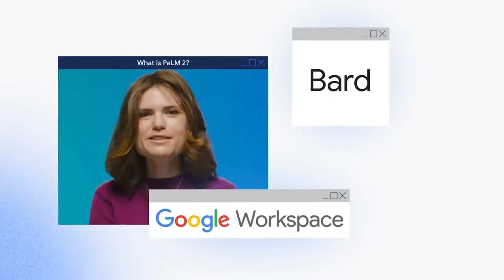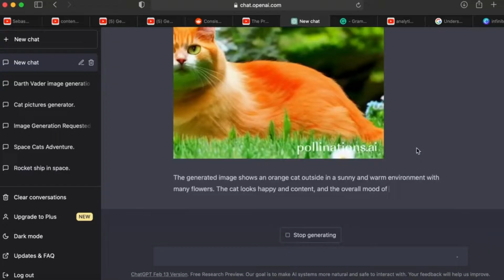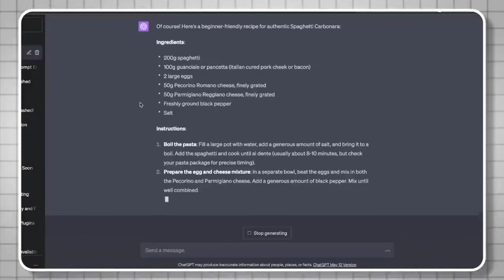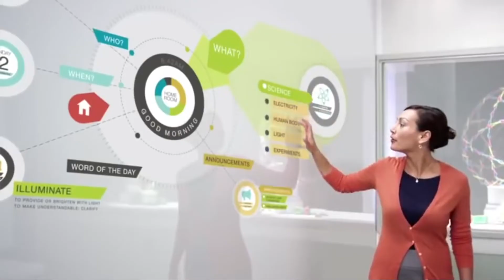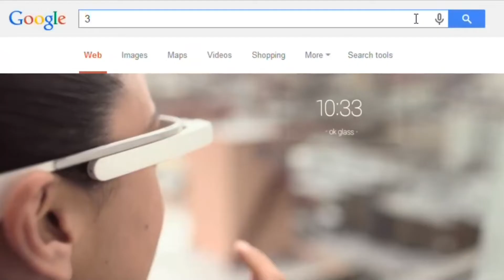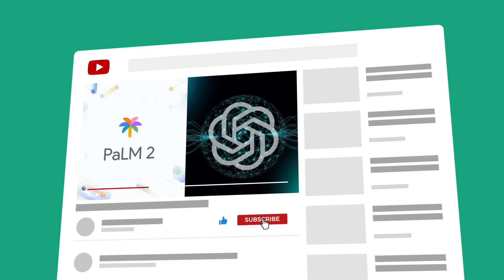Chat GPT 4 VS Google Palm 2 (This AI War Is HOT Right Now!)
PaLM 2, developed by Google is brining exciting AI capabilities to its products Google Docs, Gmail, and Bard. The bot will have similar capabilities like GPT 4 plus analyzing images, translating, and writing code. The most emphasized feature is its multilingual capabilities that will give other AI powered bot run for their money.

On the other hand, we have the juggernaut - GPT-4, the latest and most powerful version of Open AI's popular language model. GPT-4 is a multimodal model, which means that it can take both text and image inputs. This makes it possible for GPT-4 to do things like describe the humor in unusual images, summarize text from screenshots, and answer exam questions that contain diagrams.

Today, we have a thrilling showdown for you - the much-awaited face-off between these two AI titans: Palm 2 and GPT-4. We're diving into a deeper discussion - Is Google taking over the AI landscape? Let's find out!